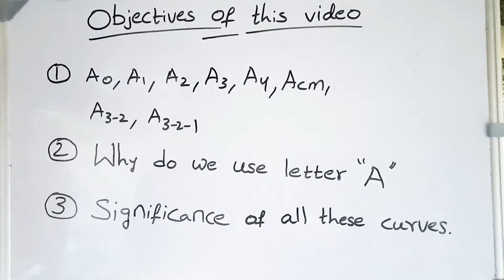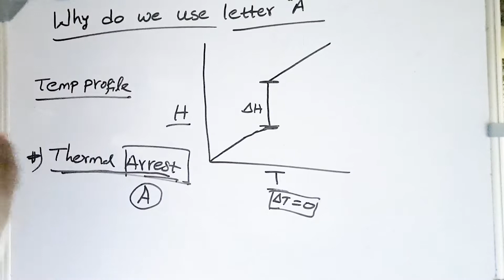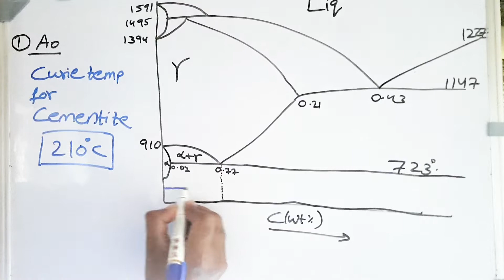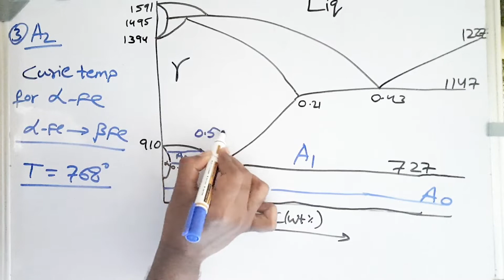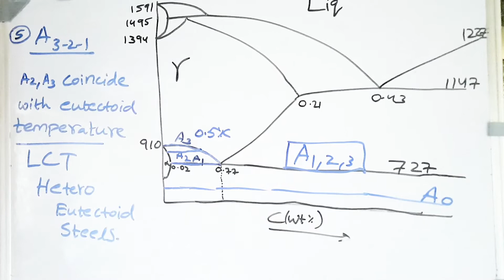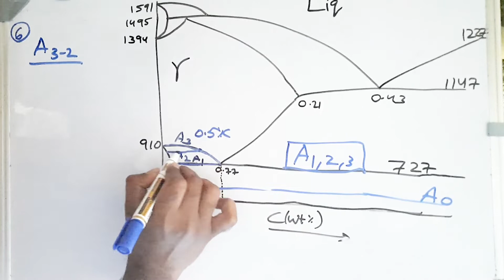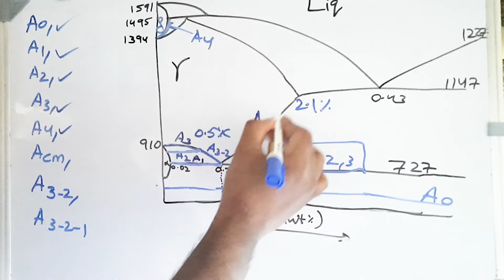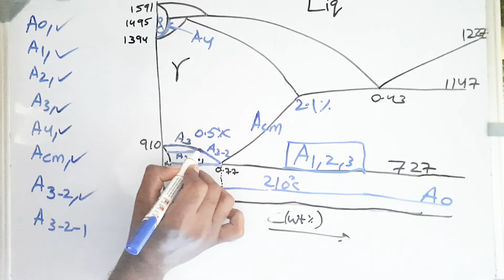All A curves in iron carbon diagram explained. What are A4, A32, A321curves in Fe Fe3C phase diagram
All A curves in Iron Cementite Phase diagram.
what is A4 curve in Iron Carbon phase diagram.